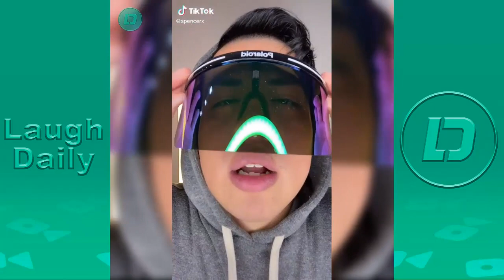Spencer X Best Tik Tok Videos 2021 | All Spencer X Beatbox Tik Tok Videos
Spencer X Best  Beatbox Tik Tok 2021